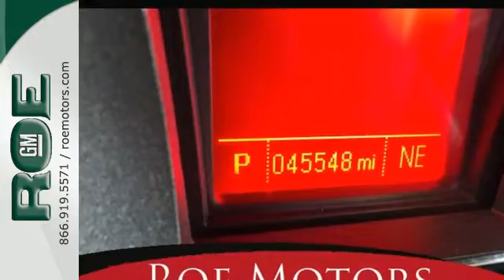2013 GMC Terrain Medford OR Grants Pass, OR #45408 - SOLD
Year: 2013
Make: GMC
Model: Terrain
Trim: SLT-1
Engine: 2.4L 4-Cylinder SIDI DOHC VVT
Transmission: 6-Speed Automatic
Color: Gray
Interior: Light Titanium
Mileage: 45535
Stock #: 45408
VIN: 2GKALUEK6D6190174
Gorgeous Interior! This Terrain has heated leather seats, remote start, back up camera, & gets 32 est HWY MPG. brbrWHY ROE? Roe Motors, a family run dealership, has been building trust and confidence in our community for over 32 years. When you do business with Roe Motors, the owner will gladly provide you his personal cell phone number.He does this for two reasons:#1 - He's confident you'll have a great experience with Roe Motors #2 - If for any reason you don't have a great experience with Roe Motors, he wants to know about it.

Address:
201 NE 7th Street